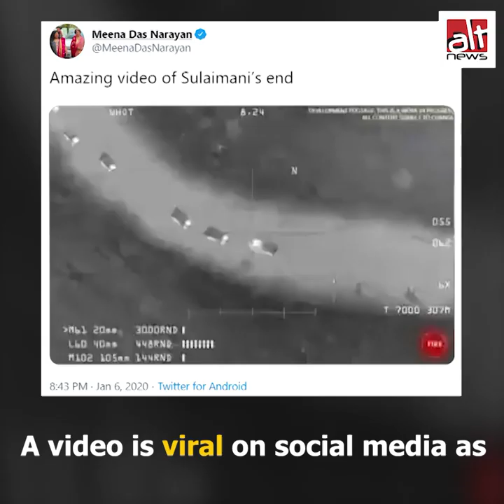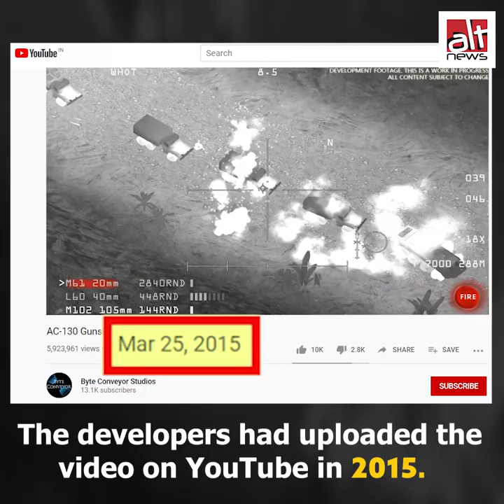ईरानी जनरल कासिम सुलेमानी की मौत दिखाता US ड्रोन हमले का वीडियो?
सोशल मीडिया पर वायरल हो रहे एक वीडियो के साथ दावा है कि यह यूएस ड्रोन हमले को दर्शाता है, जिसमें ईरानी जनरल कासिम सुलेमानी को मारा गया। वास्तव में यह वीडियो गेम से ली गयी क्लिप है।